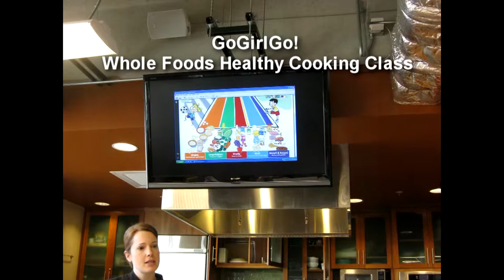GLASA GoGirlGo! Video - Chicago Foundation for Women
GoGirlGo! are "girls only" programs for girls and women with physical or visual disabilities, in the Chicagoland area.  They are put on by the Great Lakes Adaptive Sports Association (GLASA), year around.  This video is to thank the Chicago Foundation for Women for the opportunity to seek support for these programs.